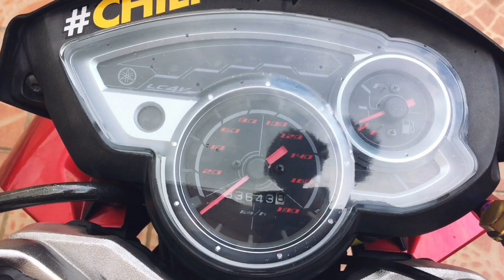Berapa Kos Convert 135LC KE X1R 2020? | REVIEW X1R 2020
Harini nak bagi pengetahuan dekat semua orang berapa kos sebenarnya nak convert dari 135lc ke x1r?

@fakhru.l (owner x1r)